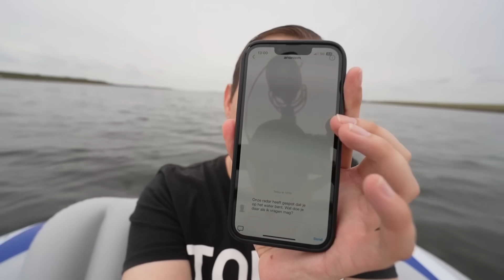IK VIND GRAN EL MAJA IN EEN GEHEIME MEER.. (MAAK DAT JE WEG KOMT!)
Cya!